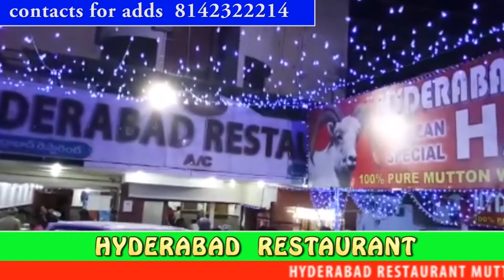IFTAR PARTY IN ZAHEERABAD | Tv11 News | 13-06-18